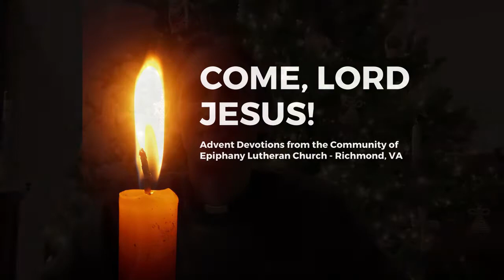Come, Lord Jesus-Advent Devotional: 12/18/2020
Join us, Friday, December 18, as God teaches us to pray, "Come, Lord Jesus!" Thank you to Valerie, Marine, & Ben for leading us in our devotion today!